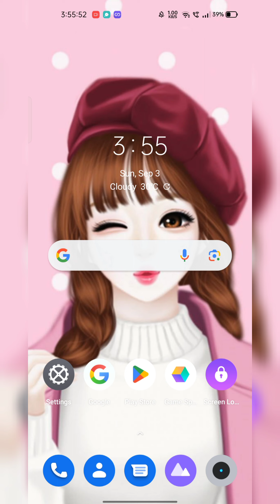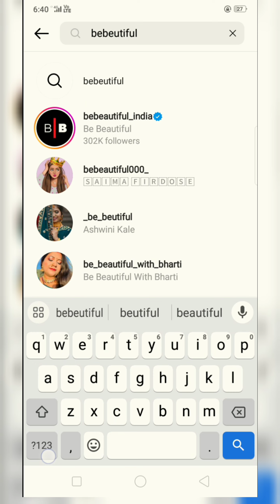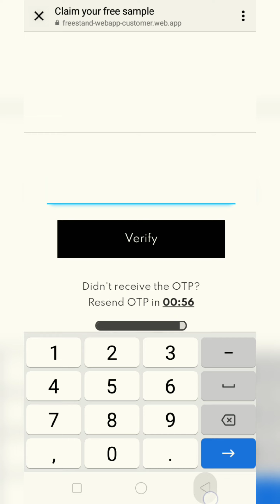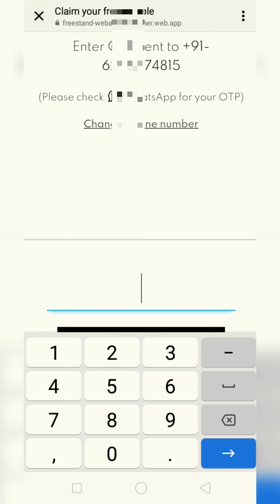FREE sample 🤩 Totall 5 products FREE 🤩 limited time offer 😘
5 products FREE
nivia free sample
5 products totall free